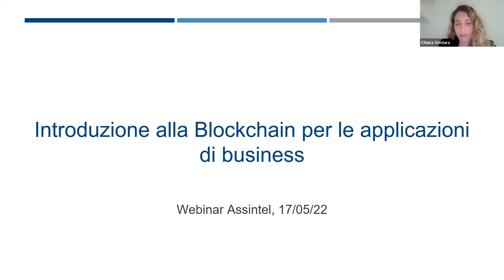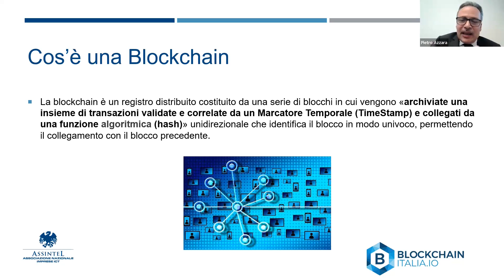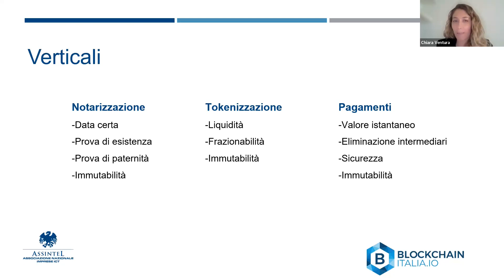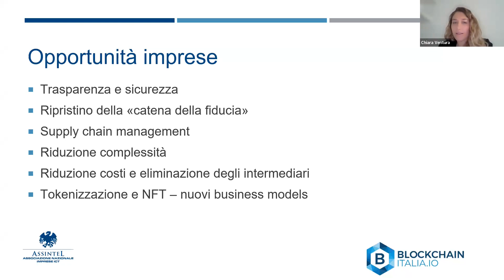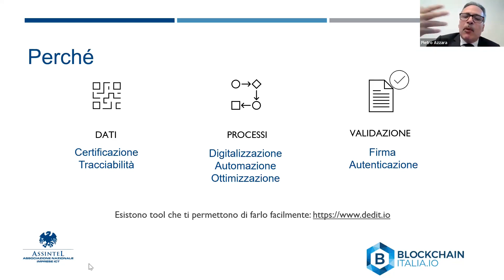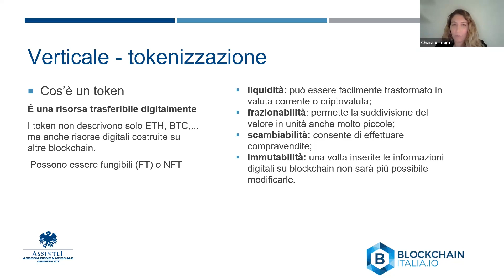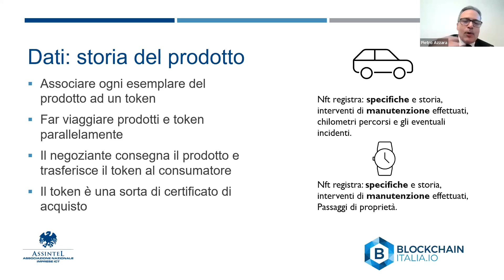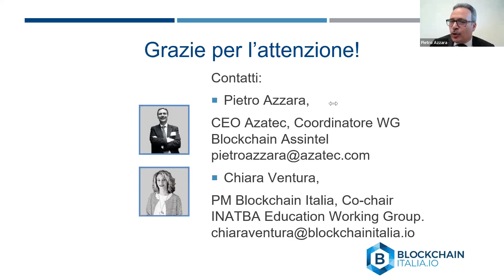Introduzione alla Blockchain per le applicazioni di business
Webinar, 17 maggio 2023. L'incontro è finalizzato a fornire gli strumenti per comprendere il funzionamento di base della Blockchain e come questa possa aiutare le imprese, attraverso l'illustrazione di case study nei principali filoni di applicazione. A cura del Gruppo di Lavoro Blockchain.